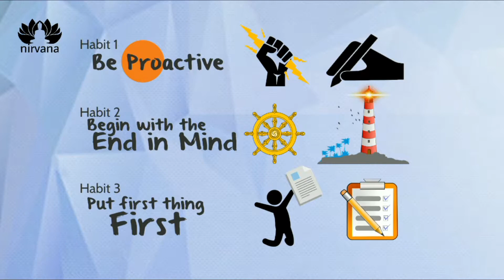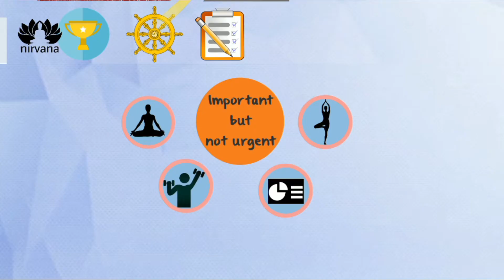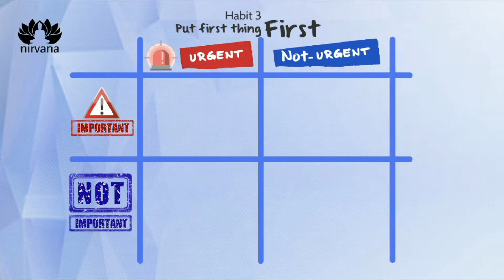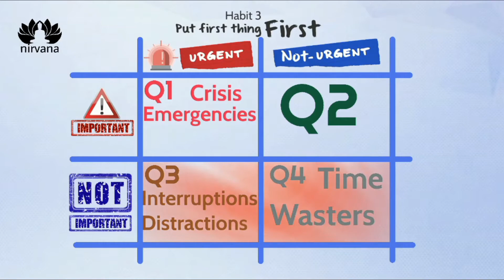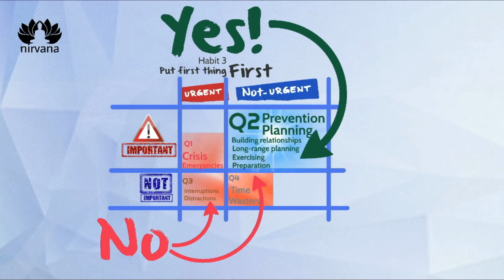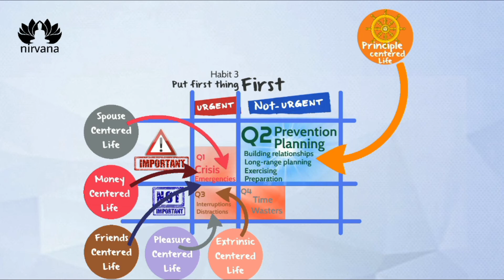The Seven 7 Habits of Highly Effective people Stephan Covey Habit 3 first things first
Get the book here Amazon USA

Summary

Habit 3 is living  your script in day to day life. It is is practicing effective self management. How we manage our activities and time.

On the basis of  urgent and important. Activities fall under any of four quadrants in time management matrix.

As long as you focus on Quadrant I, it keeps getting bigger and bigger until it dominates

Effective people stay out of Quadrants III and IV because, urgent or not, they aren't important.

Quadrant II is the heart of effective personal management. It deals with things that are not urgent, but are important.